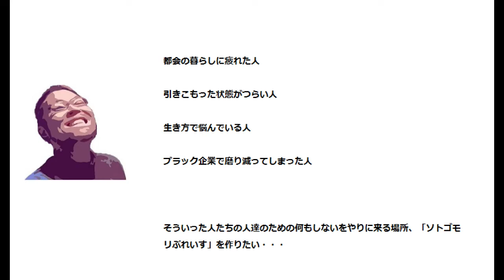【ルームシェアハウスを作る】部屋の内装のDIYが本格化！リフォームの手順も考えておかないといけないと感じた